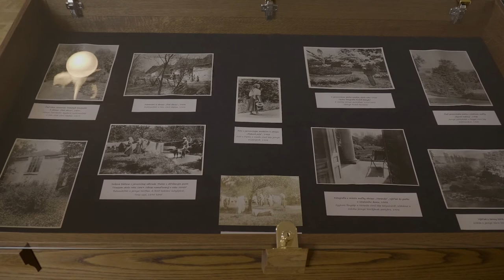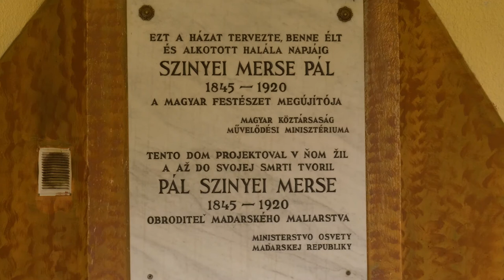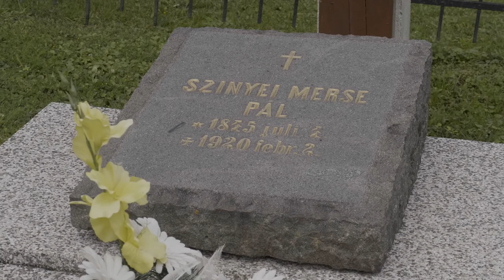Filmkockák Szinyei Merse Pál szülőföldjéről